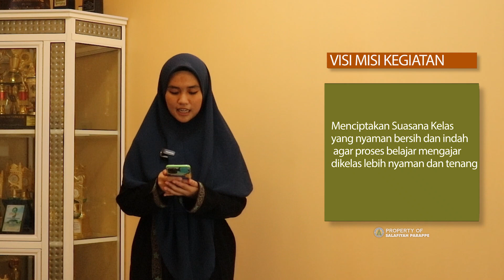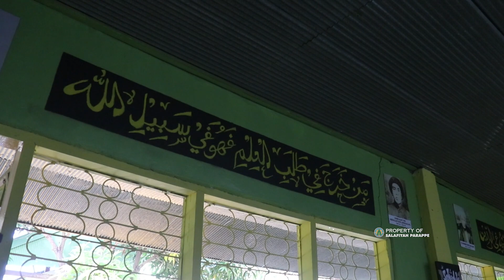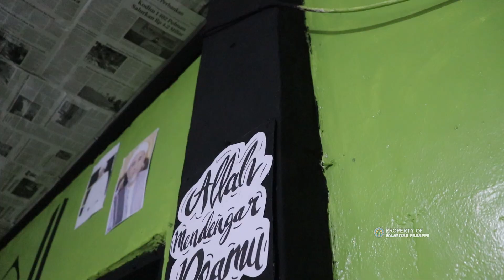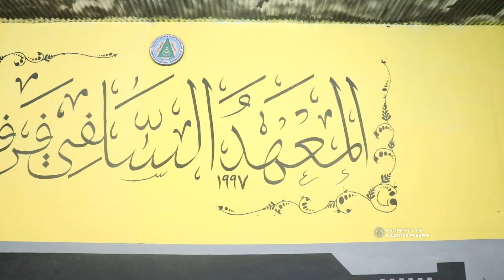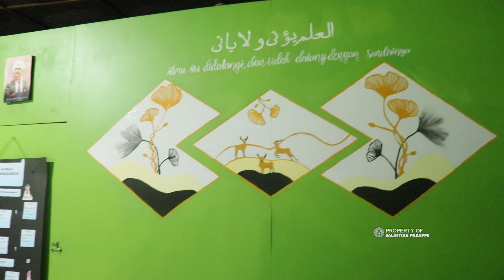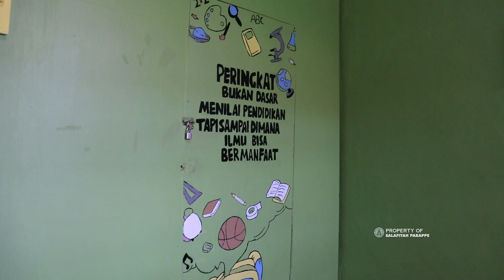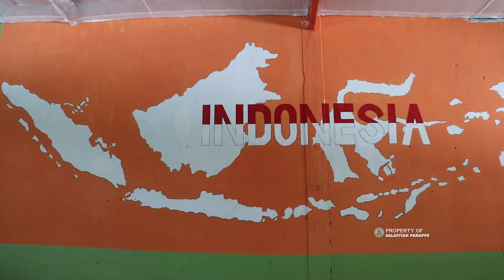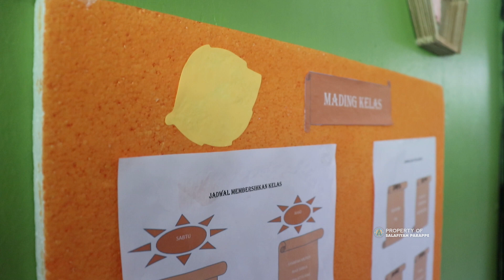Lomba Menghias Kelas Santri Putri PP. Salafiyah Parappe | Part 1